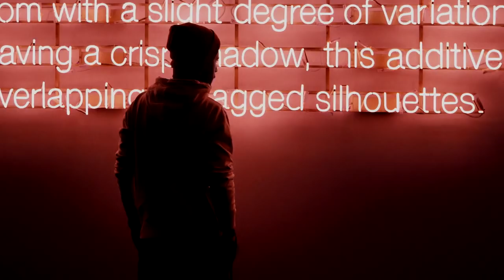Yaman Khadzi - Lies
aero.